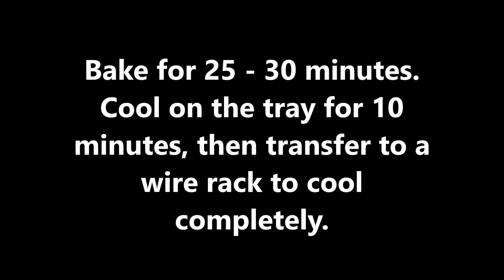How to Make Scottish Shortbread Baking Tutorial // AGFG How To